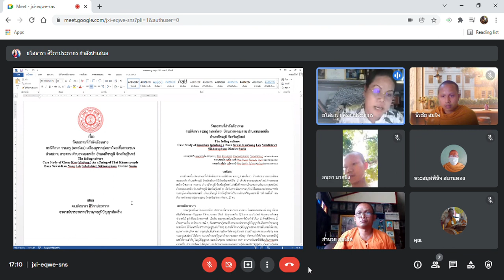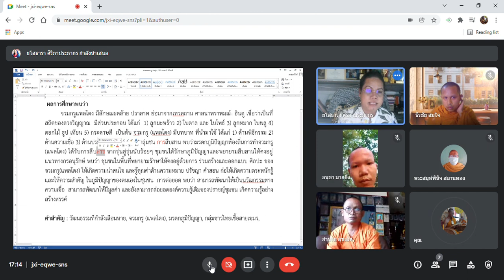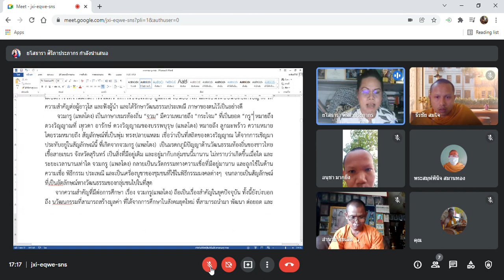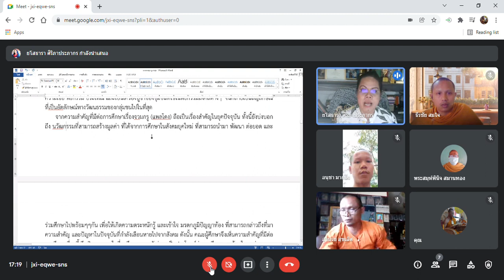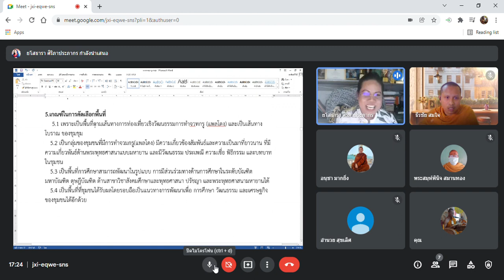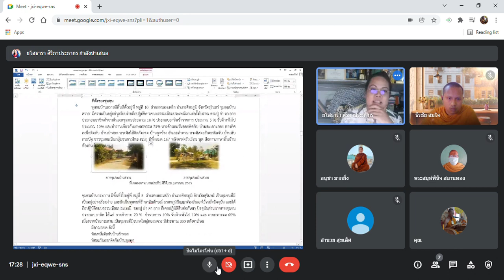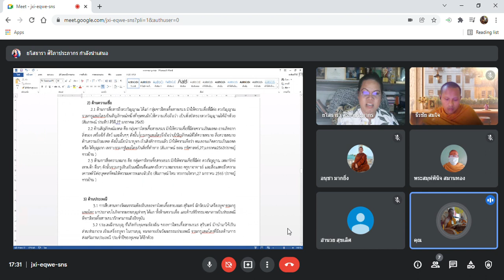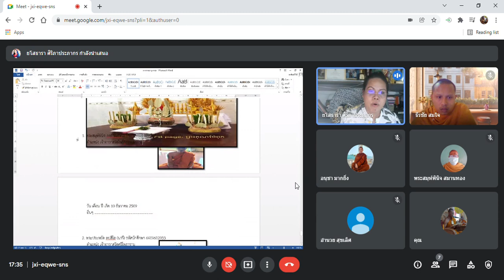EP 03 Academic work, things obtained from research studiesand further development in the future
yasothara ยโสธารา วัฒนธรรมท้องถิ่น Academic work, things obtained from research studies
and further development in the future